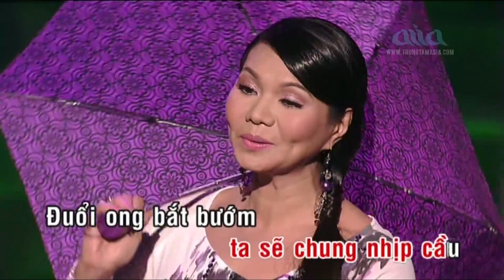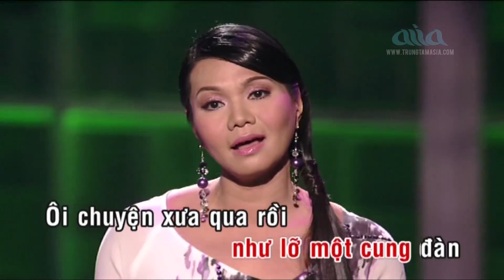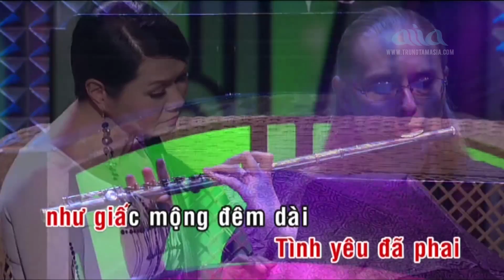[KARAOKE] LK: Cõi Nhớ (Song Trà) - Buồn (Y Vân) | NGỌC HUYỀN & TÂM ĐOAN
[KARAOKE] LK: Cõi Nhớ (Song Trà) -  Buồn (Y Vân)

 NGỌC HUYỀN & TÂM ĐOAN

Hãy ủng hộ Asia bằng cách subscribe ASIA VIP CLUB trên trang để chúng tôi có thêm điều kiện sản xuất ra những sản phẩm thật hay và thật ý nghĩa gửi đến quý vị. Chỉ với $4.99/tháng quý vị có thể xem các chương trình do Asia sản xuất với chất lượng hình ảnh HD.

► Quý vị đừng quên đăng ký ( miễn phí ) để được cập nhật video nhanh nhất nhé